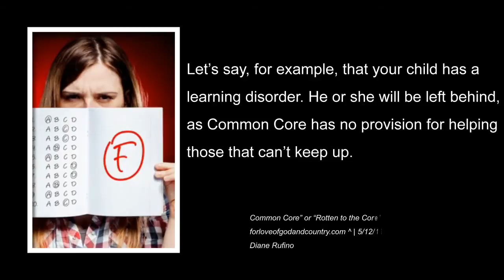The Biggest Weakness of Common Core